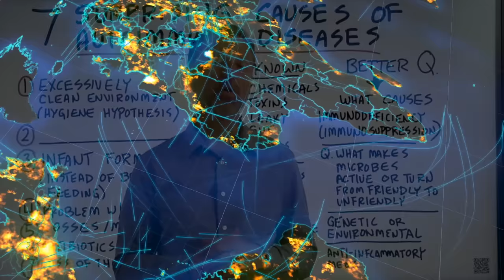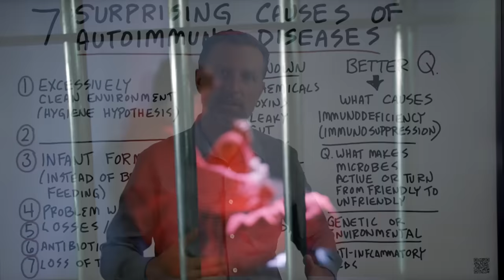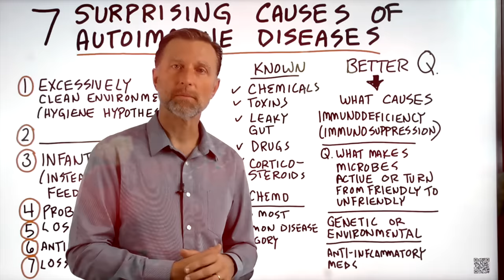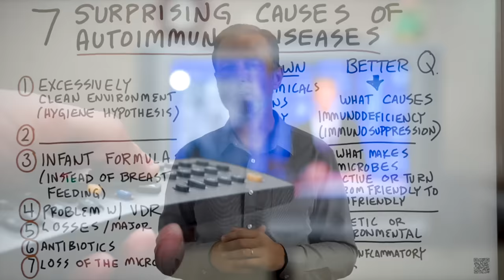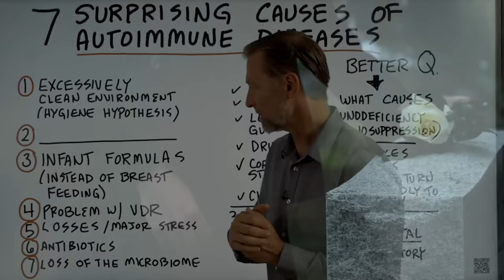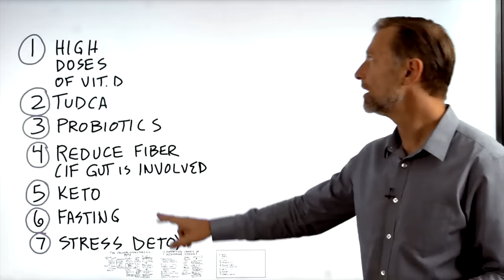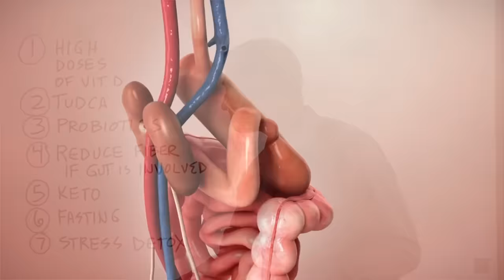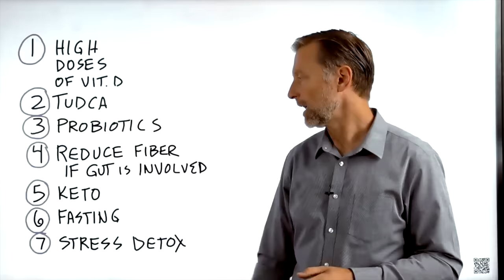7 Surprising Causes of Autoimmune Diseases They Never Told You About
Find out more about the surprising causes of autoimmune diseases and some natural things you can do if you have an autoimmune disease.

Rook GA (February 2012). "Hygiene hypothesis and autoimmune diseases". Clinical Reviews in Allergy & Immunology. 42 (1): 5–15

0:00 Introduction: A deeper look at autoimmune diseases
0:40 Autoimmune diseases explained
3:05 Known causes of autoimmune diseases
3:40 Surprising causes of autoimmune diseases
8:45 What to do if you have an autoimmune disease
12:38 Learn more about fasting!

Today, I’m going to cover the surprising potential causes of autoimmune diseases. There are so many people developing autoimmune diseases around the world, and I want to share what I think is going on.

When it comes to autoimmune diseases, we need to ask the right questions. Instead of asking what causes autoimmune diseases, I think we need to ask what causes immunodeficiency or immunosuppression. We also need to ask what causes harmful microbes that are dormant to become active and cause problems.

Well-known triggers of autoimmune diseases:
 • Chemicals
 • Toxins
 • Leaky gut
 • Drugs
 • Corticosteroids
 • Chemotherapy

Surprising potential causes of autoimmune diseases:
 • An excessively clean environment
 • Infant formulas
 • A problem with your VDR (vitamin D receptor)
 • Major stress
 • Antibiotics
 • Loss of the microbiome

What you can do if you have an autoimmune disease:
1. Take high doses of vitamin D3 with vitamin K2
2. Take TUDCA
3. Take probiotics (unless you have a gut problem)
4. Reduce the fiber in your diet (if you have a gut problem)
5. Get on the keto diet
6. Start intermittent and prolonged fasting
7. Do a stress detox

I hope this helps increase your awareness of the surprising causes of autoimmune diseases.